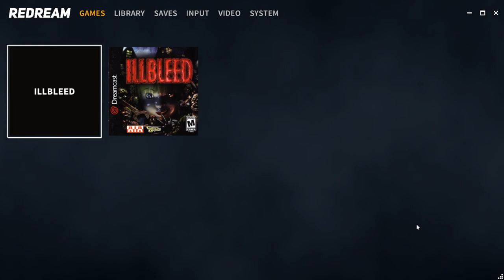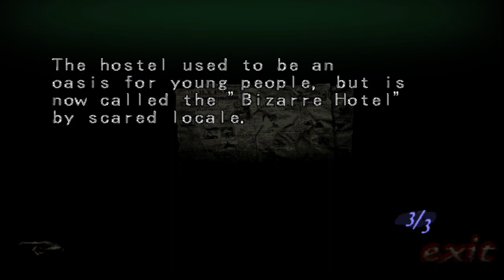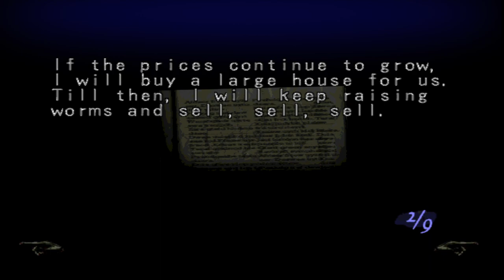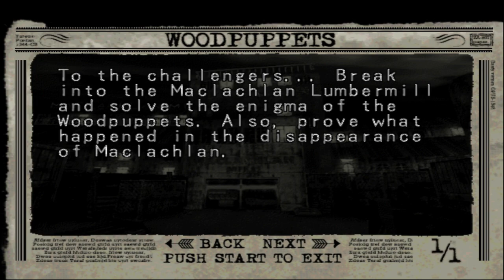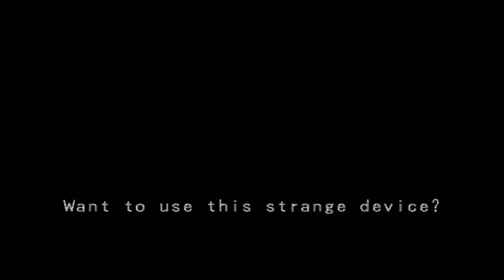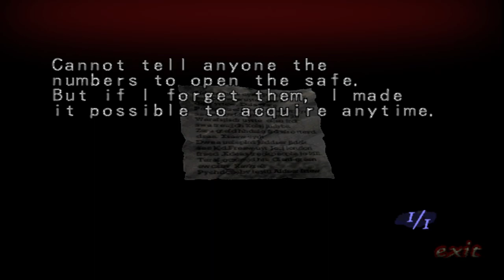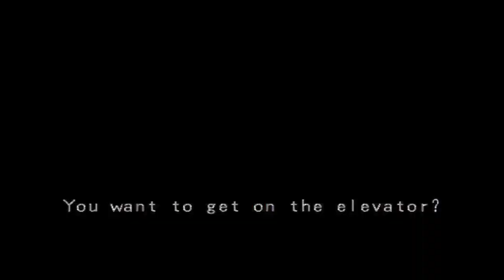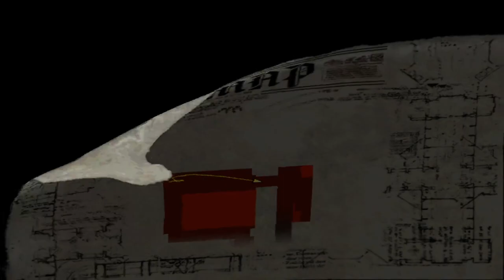Running dick-first into every trap in Illbleed